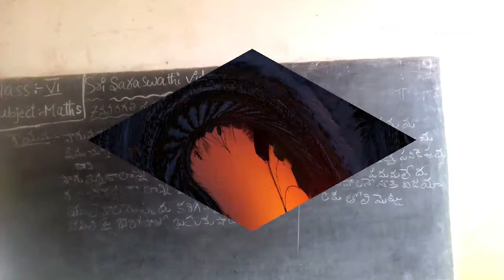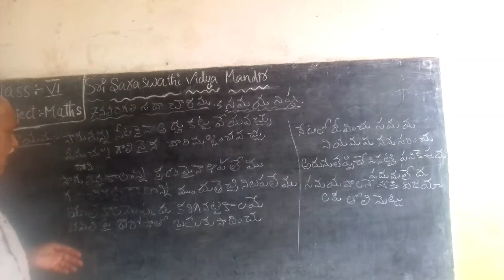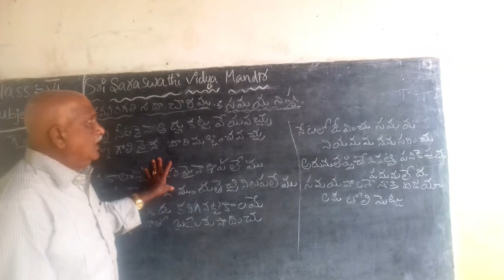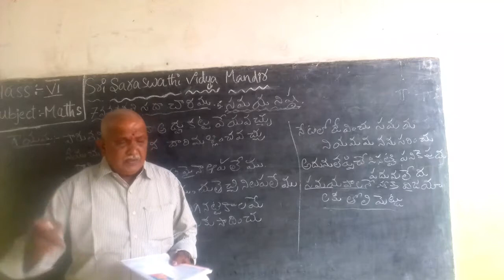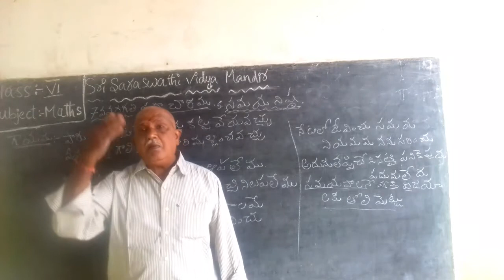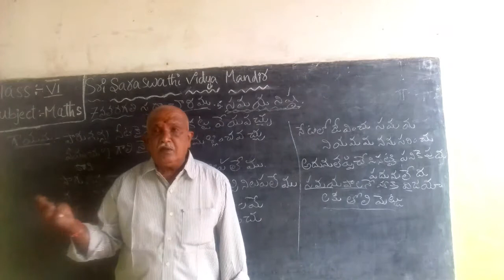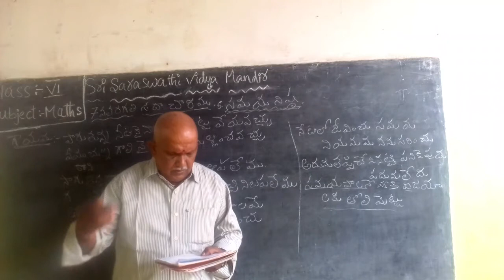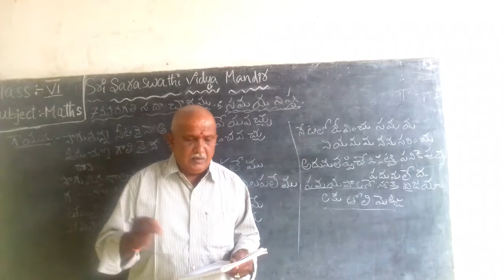7th Class SADACHARAM Part 5